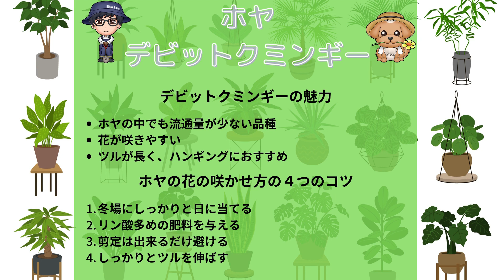ホヤ・デビットクミンギーの魅力とホヤの花を咲かせるための4つのコツ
今回は、ホヤ・デビットクミンギーの魅力とホヤの花を咲かせるためのコツをご紹介します✨

ホヤの種類や育て方についてはブログ・他の動画にまとめていますので合わせてご覧ください。

各種SNSでは様々な情報を発信しています♪応援よろしくお願いします！